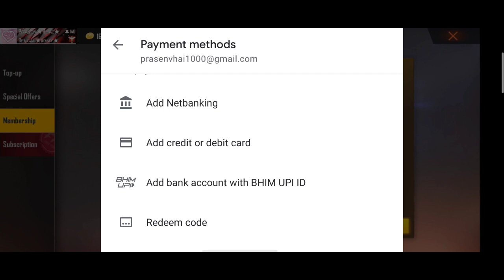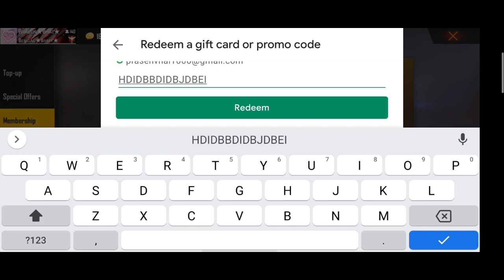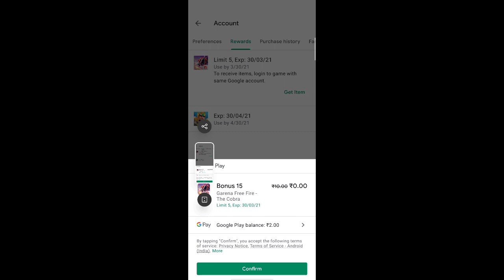HOW TO GET FREE DIAMOND IN FREE FIRE WITHOUT REDEEM CODE - GARENA FREE FIRE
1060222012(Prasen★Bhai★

free top up app, free Diamond, free redeem code, garena free fire, free fire, gyan gaming, total gaming, abhinav gaming